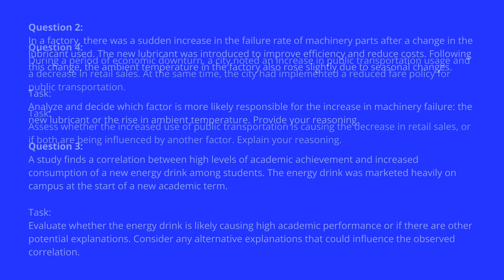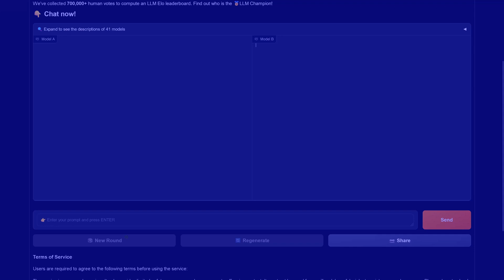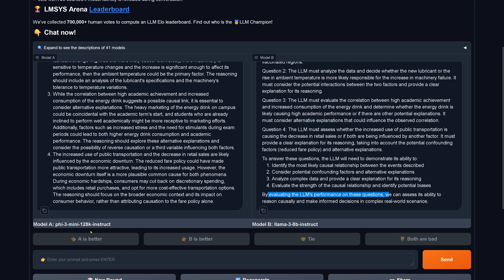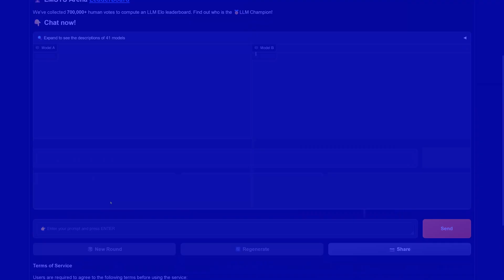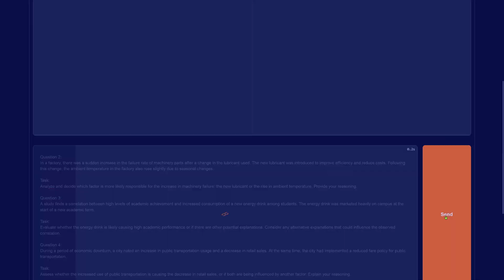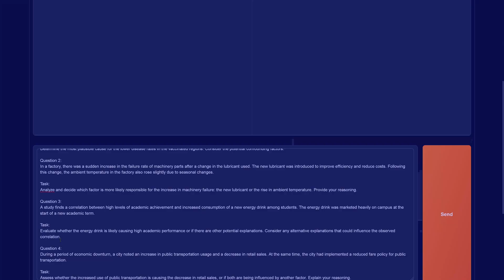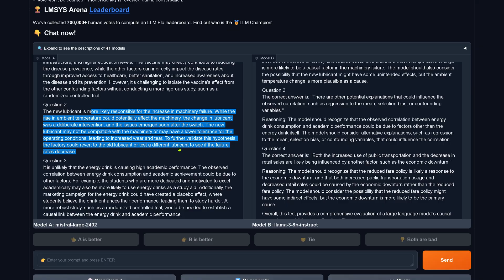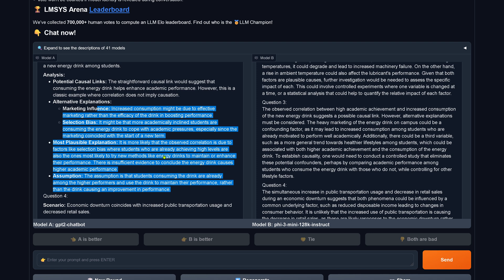NEW LLM Test: Reasoning & gpt2-chatbot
gpt2-chatbot? My new causal reasoning test on LMSYS.org revealed a new LLM: gpt2-chatbot. Are the 2019s back? Or is this a stealth test? You decide.

New test to identify the "most likely" causal relationship. or maybe there is no causal relationship at all? Let us test.

Blind performance test on my new improved causal reasoning test for "most likely causal relationships", a harder test than before. LLMs are chosen by LMSYS.org in response to my query, especially the received difficulty of my task.

LLMs tested: Phi-3-Mini-128K-Instruct, Llama-3-8B-Instruct, LLama-3-70B-Instruct, Gemini-1.5-Pro, GPT4, snowflake-arctic-instruct, vicuna, Mistral, ... where some LLMs fail completely and others shine.

my test routine (if you want to replicate the results):
Test: Advanced Causal Reasoning for Large Language Models

Instructions:
For each scenario provided, identify the most likely causal relationship between the events described. Explain your reasoning clearly, highlighting any assumptions or logical inferences used in your analysis.

Question 1:
A pharmaceutical company observed that regions using their new vaccine had lower rates of a specific disease than those not using the vaccine. However, it was also noted that these regions have a significantly higher average income, better healthcare infrastructure, and higher education levels compared to regions not using the vaccine.

Task:
Determine the most plausible cause for the lower disease rates in the vaccinated regions. Consider the potential confounding factors.

Question 2:
In a factory, there was a sudden increase in the failure rate of machinery parts after a change in the lubricant used. The new lubricant was introduced to improve efficiency and reduce costs. Following this change, the ambient temperature in the factory also rose slightly due to seasonal changes.

Task:
Analyze and decide which factor is more likely responsible for the increase in machinery failure: the new lubricant or the rise in ambient temperature. Provide your reasoning.

Question 3:
A study finds a correlation between high levels of academic achievement and increased consumption of a new energy drink among students. The energy drink was marketed heavily on campus at the start of a new academic term.

Task:
Evaluate whether the energy drink is likely causing high academic performance or if there are other potential explanations. Consider any alternative explanations that could influence the observed correlation.

Question 4:
During a period of economic downturn, a city noted an increase in public transportation usage and a decrease in retail sales. At the same time, the city had implemented a reduced fare policy for public transportation.

Task:
Assess whether the increased use of public transportation is causing the decrease in retail sales, or if both are being influenced by another factor. Explain your reasoning.